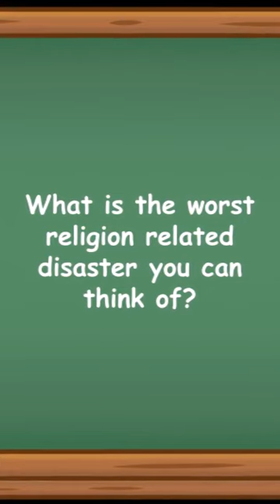History Short: Calamitous Crane Collapse!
On September 11, 2015, the city of Mecca, the holiest city within the religion of Islam, was the scene of a horrific accident when a crane collapsed at the Masjid al-Haram, also known as The Great Mosque, killing 111 and injuring another 394 people.

The text narrated in this video is from the original article

The following media file is in the public domain for various reasons or has no known copyright restrictions